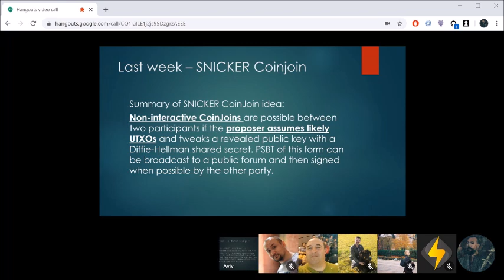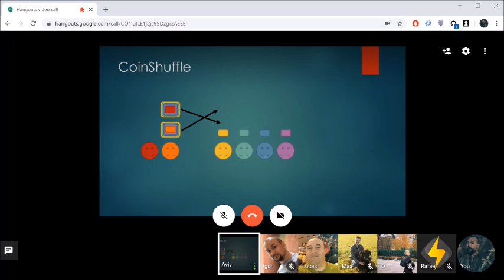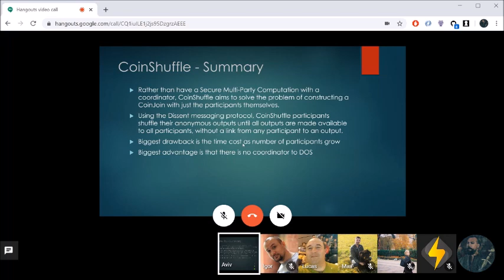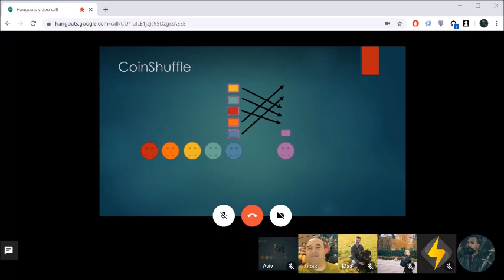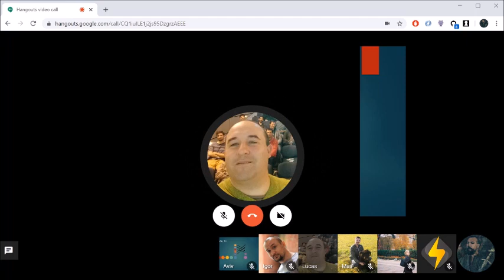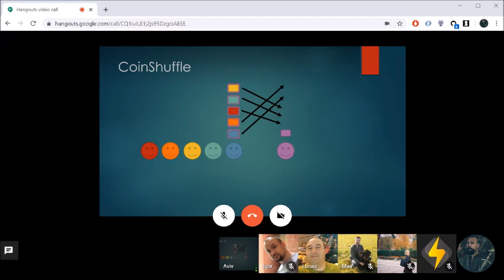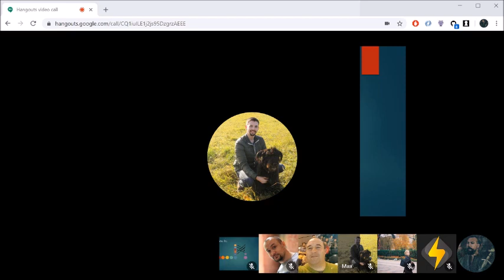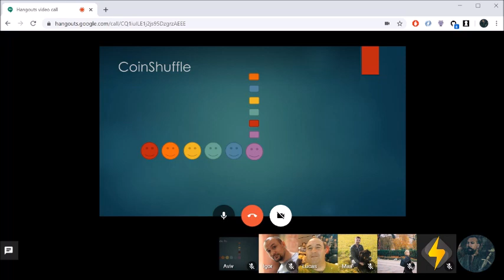Wasabi Research Club #3 - CoinShuffle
CoinShuffle is a decentralized coinjoin protocol that aims to address the privacy and centralization issues of traditional coinjoins. Participants can anonymously submit their addresses in a process that uses encryption to prevent linking the addresses to specific individuals. The addresses are then shuffled using secure multi-party computation, creating coinjoin outputs that include inputs from all participants. CoinShuffle eliminates the need for a central coordinator and is resilient to denial of service attacks. However, the decryption process is sequential and the time cost increases with the number of participants. The protocol also has measures to handle misbehaving participants and failed rounds. Additionally, alternative approaches such as using mixnets and integrating with other infrastructures like the Lightning Network are discussed. Overall, CoinShuffle provides a viable solution for decentralized and coordinated coinjoins, but the performance is dependent on the number of participants. Further we discuss the importance of integrating second layer technologies like the Lightning Network in a private way and the challenges of achieving efficiency in coin mixing. They propose steps to improve the space efficiency of coin mixing and finding algorithms that perform well in simulations. They also explore the trade-off between space efficiency and privacy, suggesting that higher coin denominations could be more efficient and private. They discuss the idea of using existing data to simulate mixing transactions and score mixes based on real-world data. They also mention the possibility of using the knapsack algorithm for scoring and discuss the challenge of arranging inputs and outputs in a trustless manner. The speakers plan to explore different mixing networks and techniques, such as cache fusion, to improve coordination and trustlessness.